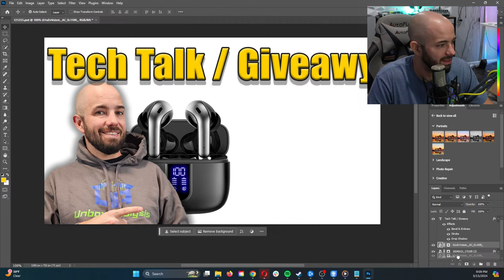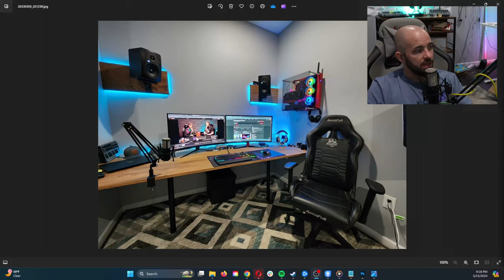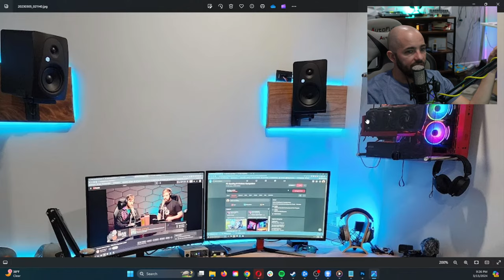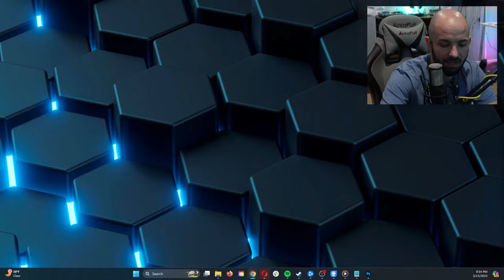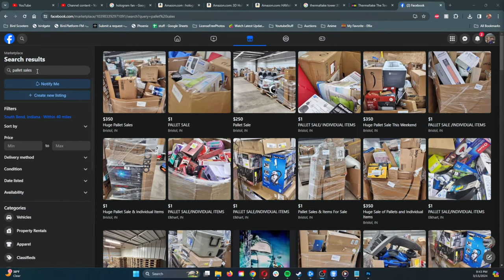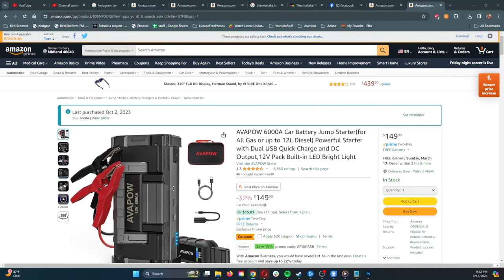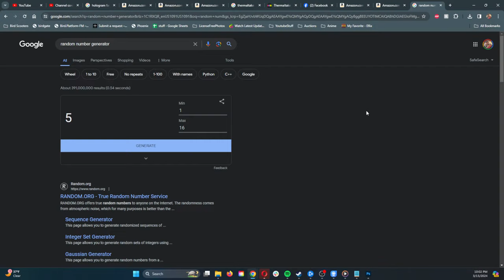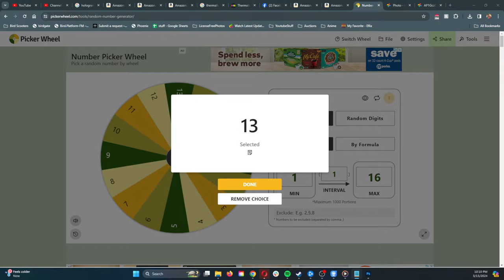Tech Talk | Unboxing | Live Giveaway!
Welcome to the weekly Stream!

Talking about some random tech
Unboxing some Tech!